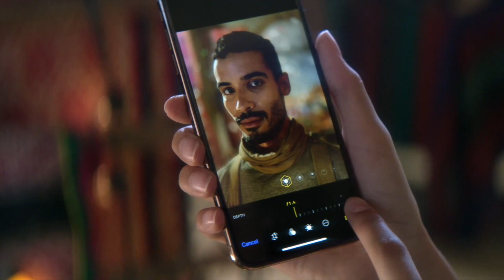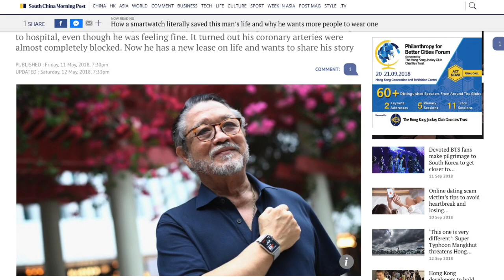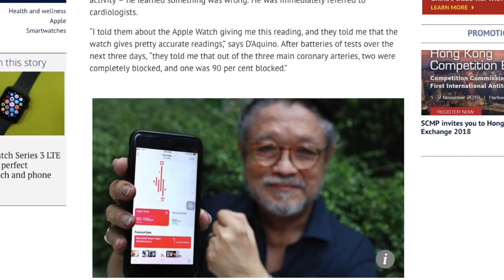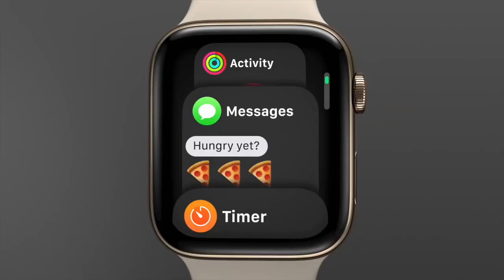iPhone Xs, Xs Max, XR – MELYIK legyen?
Szerdán mutatta be az Apple az idei iPhone-okat: az iPhone Xs-t, az iPhone Xs Maxot és az iPhone XR-t. De ami még fontosabb: jött még Apple Watch 4 is!